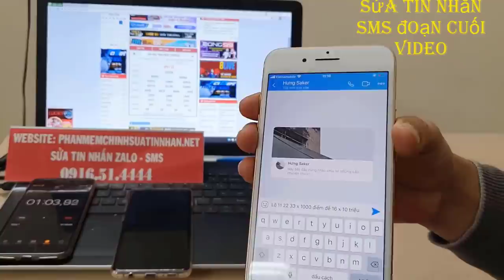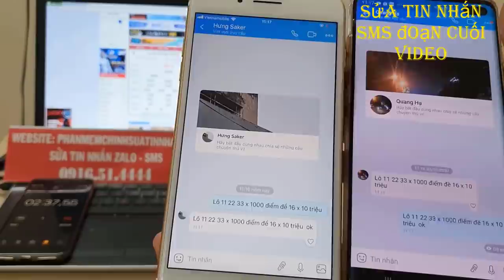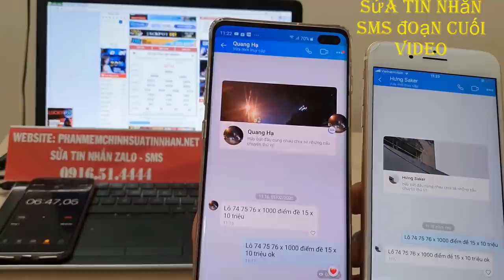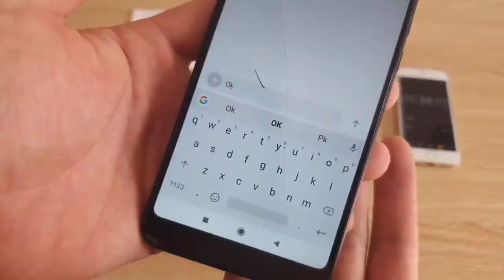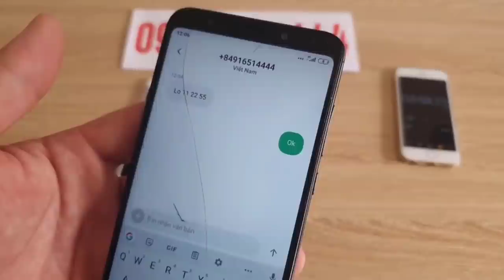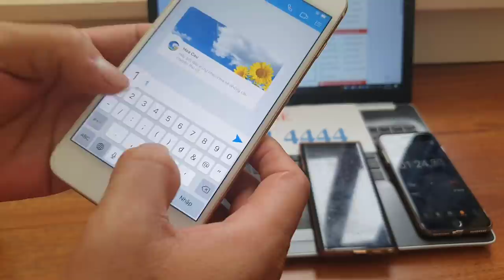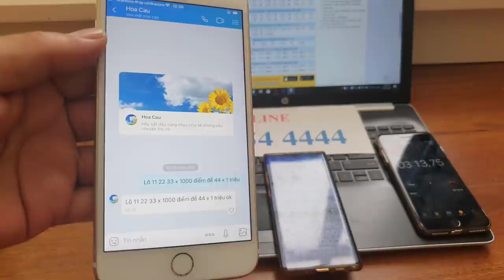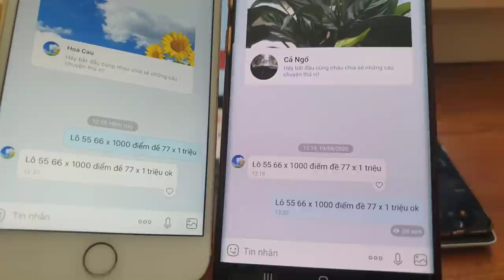phần mềm sửa tin nhắn lô đề - phần mềm chỉnh sửa tin nhắn lô đề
Phần mềm sửa tin nhắn lô đề bịp là kênh Youtube thương hiệu của chúng tôi. Trên kênh chúng tôi kinh doanh phần mềm sửa tin nhắn loo đề , dụng cụ đánh bài bịp An Toàn - Hiệu Quả.